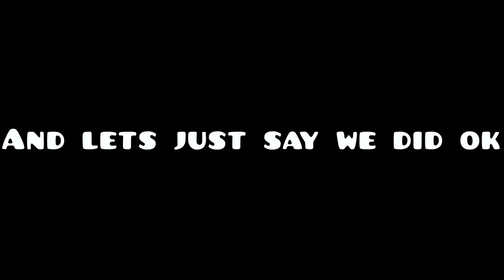The Bedwars Experience (Minecraft Hypixel Bedwars) Feat. @wavix, @roccatmouse6460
I played bedwars with a couple of idiots, I mean "F R I E N D S"